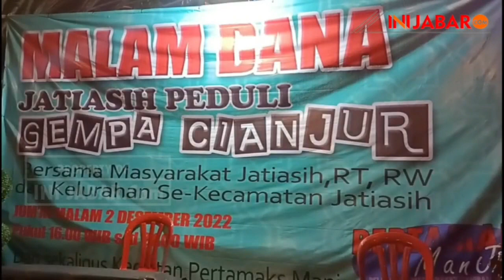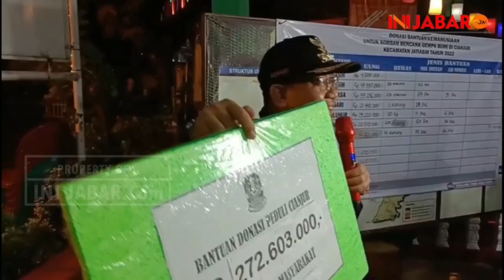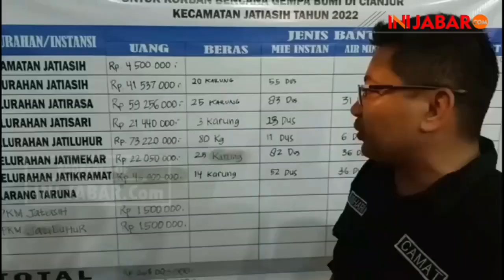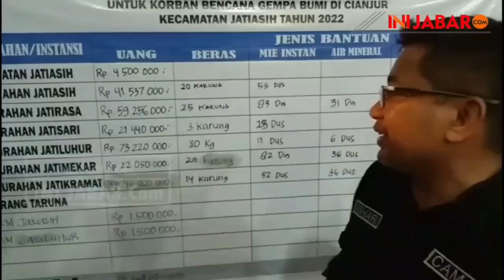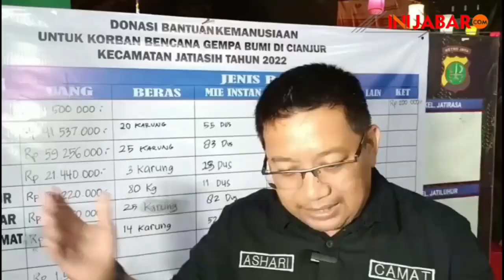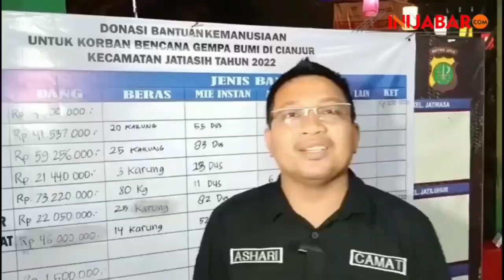Ratusan Juta Donasi dari Warga Kec.Jatiasih Untuk Cianjur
Warga se kecamatan Jatiaiasih Kota Bekasi mengumpulkan donasi bagi korban gempa Cianjur. Donasi tersebut dikordinasikan oleh setiap kelurahan lalu disetorkan ke Kecamatan Jatiasih.